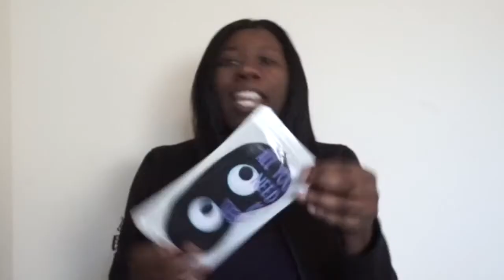Bath & Body Works Haul | Giveaway Items | KelsTells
Hello Belles & Beaux!

I pretty much murdered B&BW and found some AMAZING buys; a few I plan to use for my Giveaway!